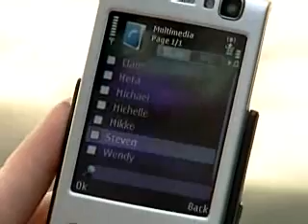Nokia N95 - GPS Demo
Nokia has again set a standard for phones. This GPS demo is very cool.